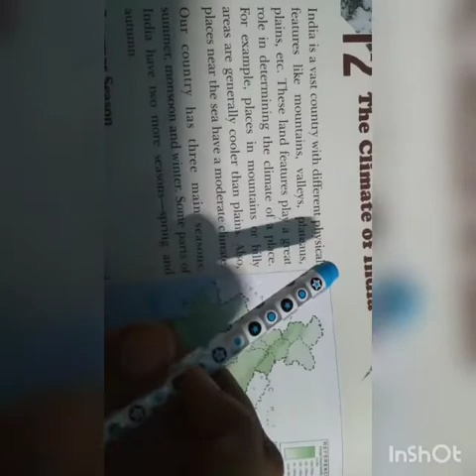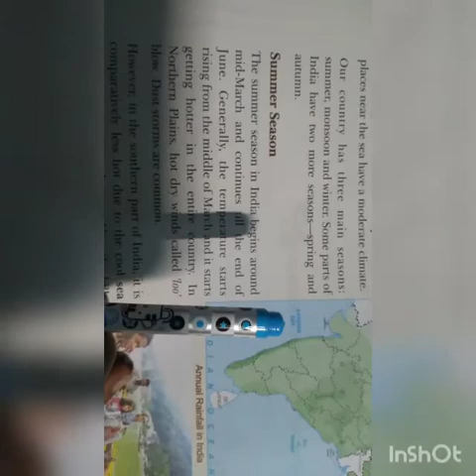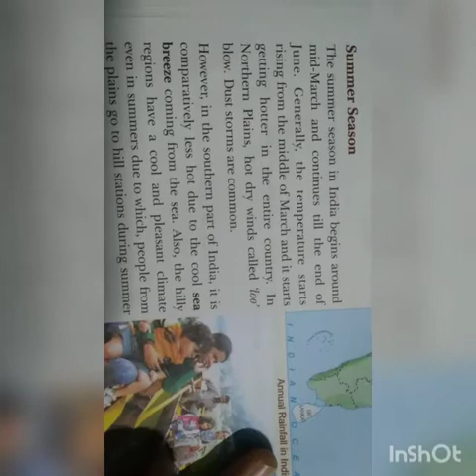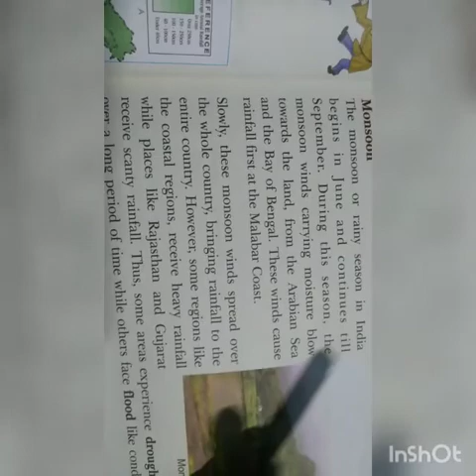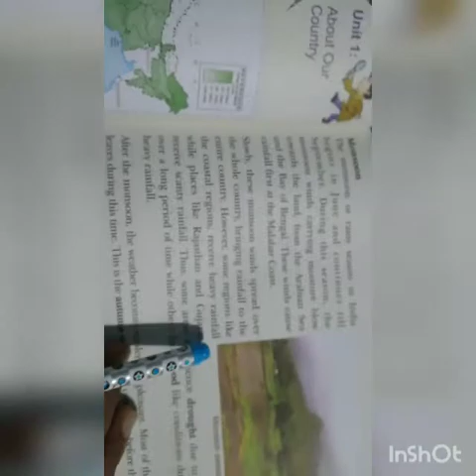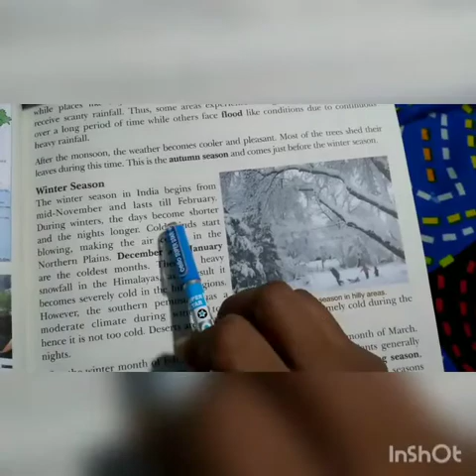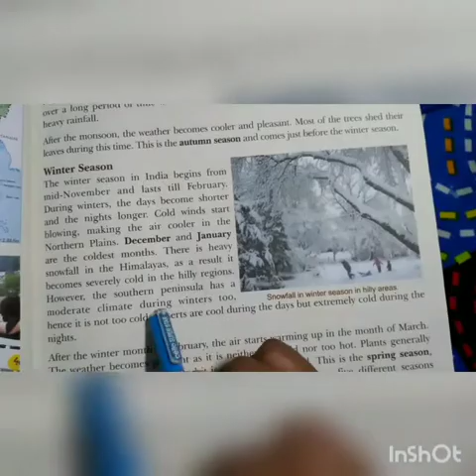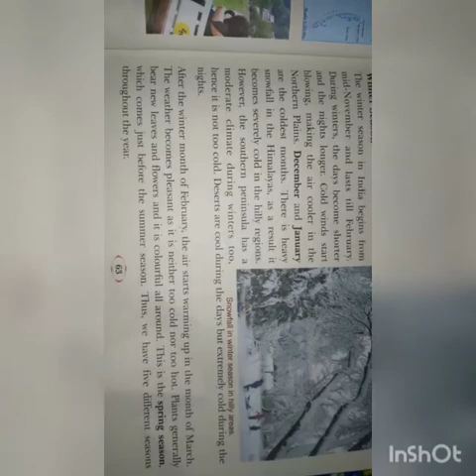mamta gupta class 4th s.st lesson 12